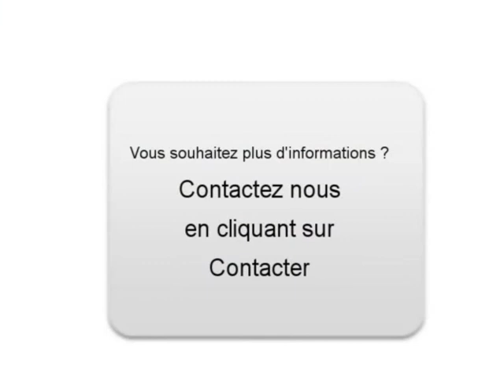Achat Vente une Renault Megane III Fouchères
A vendre à  Fouchères  Occasion automobile Renault Megane III de 18000 Km.
automobile occasion Autoenvideo : Achat Vente une Renault Megane III  Fouchères  Yonne